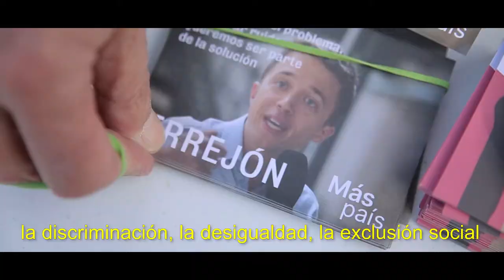Este 10N Vota Distinto para desbloquear y avanzar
El próximo 10 de noviembre vota Más País, para desbloquear y avanzar. Por la economía verde, de los cuidados, el feminismo, la igualdad y la justicia social